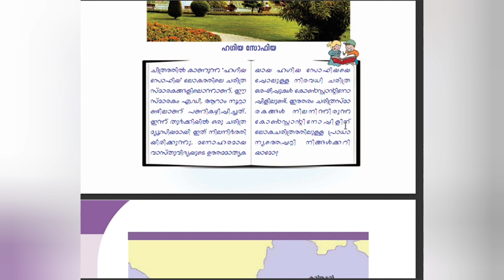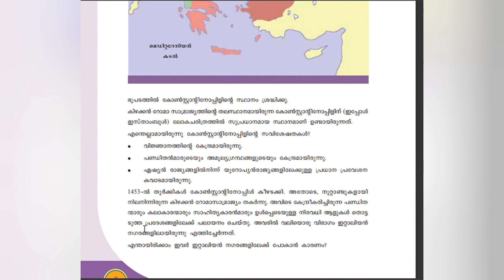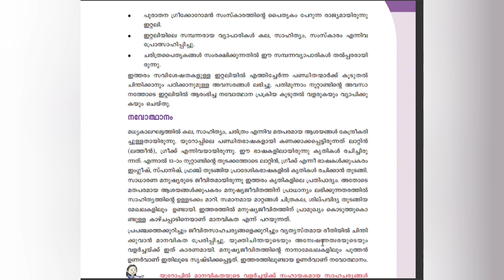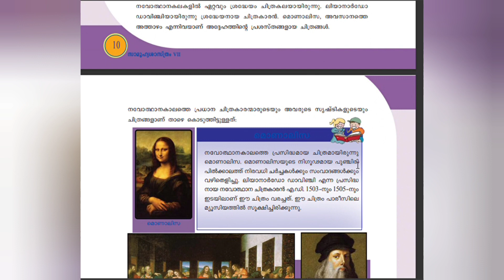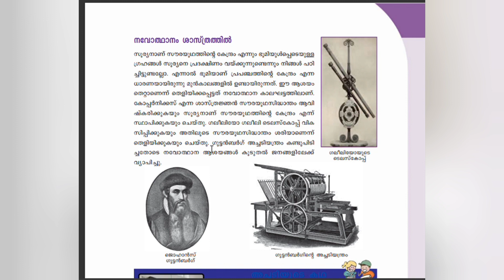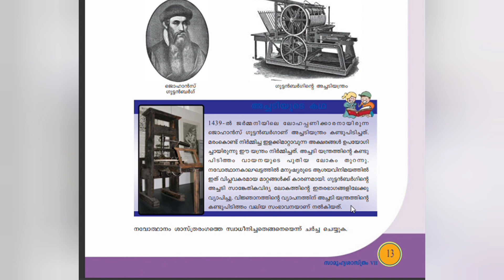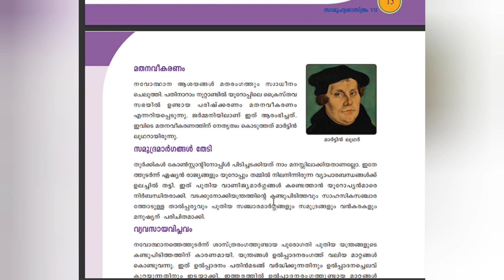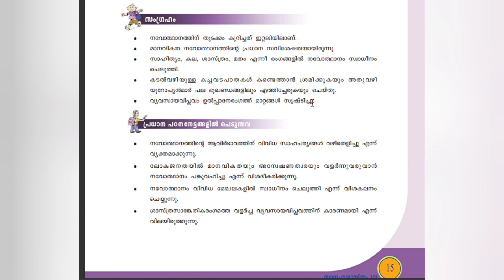SCERT /Class 7/Social science /പാഠം 1/ യൂറോപ്പ് പരിവർത്തന പാതയിൽ/@teacherathome7729